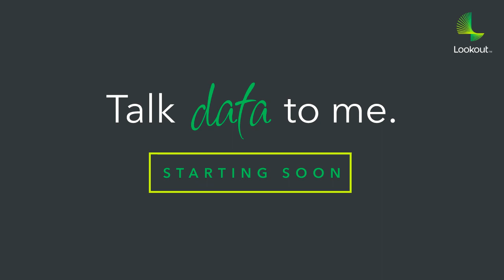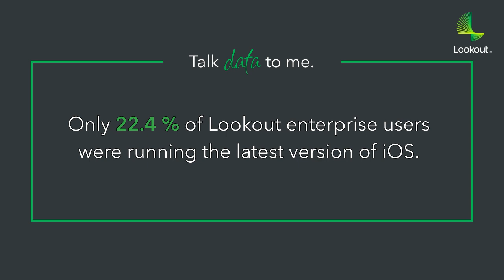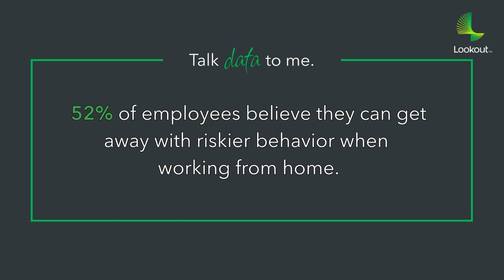Blurred Lives and Your Data | Talk Data To Me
In the modern digital world, personal and enterprise data are deeply interconnected and this creates data security challenges. So what can we do? Chief Strategy Office Aaron Cockerill breaks this down for us.